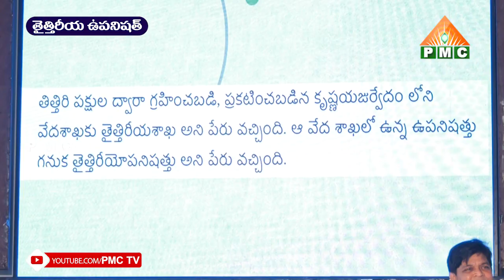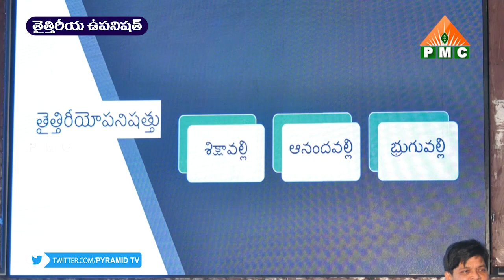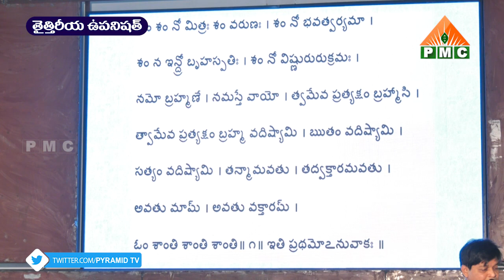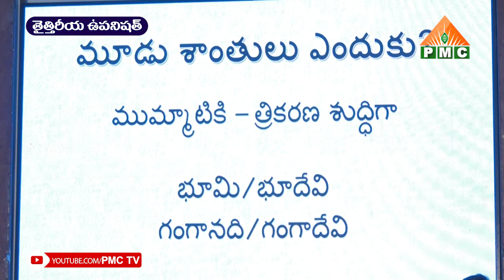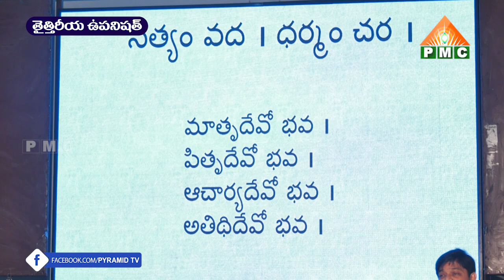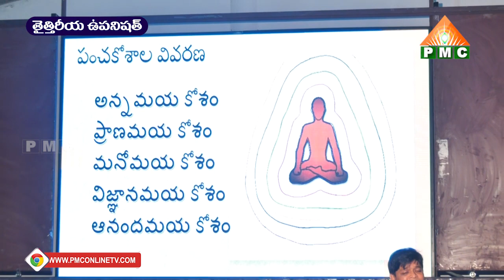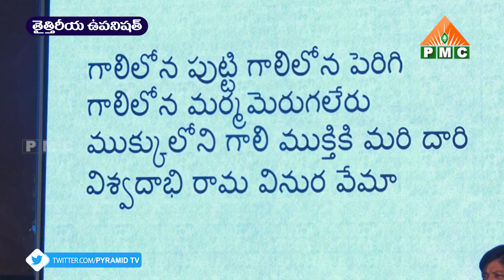Taittiriya Upanishad by Newton Kondaveti | Maitreya Buddha Training Program {March}| In Telugu | PMC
TaittiriyaUpanishad-Summary